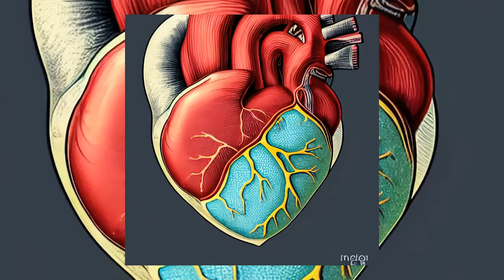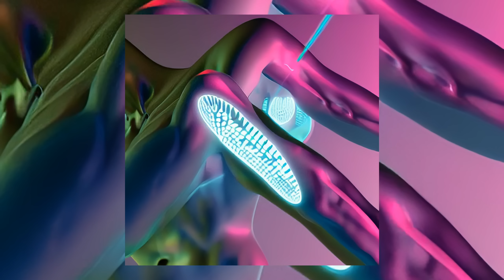Atilla Ural & Rochee & Ben Cina - Fire (Official Video)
Atilla Ural'ın tamamını yapay zekayı eğiterek ürettiği, rönesans, modernizm ve siberpunk sanat akımlarının harmanlanmasıyla oluşan, AtillaUral, Rochee, BenCina'nın yeni şarkısı Fire'ın klibi yayında! 🔥

Atilla Ural & Rochee & Ben Cina - Fire Şarkı Sözü:
White hot
Come round
Bold tongue
Hitting the blind spots
Wild child
Once ain’t enough
Cause I got addicted to your touch

My hearts pumping from the tiny deaths
Let me catch my breath
Got my heart on fire
My gasoline adding fuel to the spark
Igniting my heart
Burn me up with desire

Everything is on fire
And you’re in the middle of the flames calling to me
Fire
And it’s just heating up
You’re calling to me
Calling to me

Night time
You wake up
Mind stuck on trying to get on
Wild child once ain’t enough
Cause I’ve grown addicted to your touch

Miks & Düzenleme: Atilla Ural
Mastering: Dave Collins

Vokal: Ben Cina, Rochee

Gitar: Ben Cina

Piyano: Atilla Ural

Prodüktör: Kenan Doğulu
Yapım: Doğulu Music
Dağıtım: Eğlence Fabrikası
Video Yaratıcısı: Atilla Ural